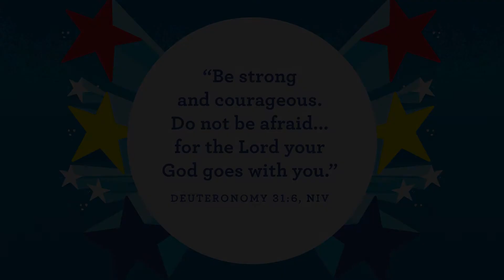October 10 Campus Kids: Preschool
David Protects Sheep (1 Samuel 17:34-37)

God made me to do big things anywhere. David is still out in the field with those sheep. God made us to do big things anywhere— even out in a field in the middle of nowhere! Fighting off a lion so it doesn’t hurt your sheep qualifies as a pretty big thing.